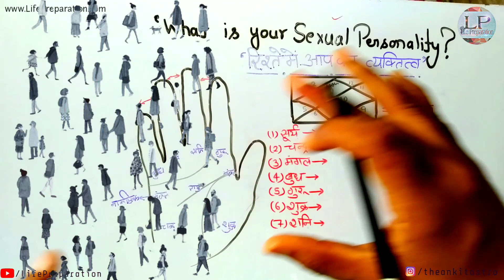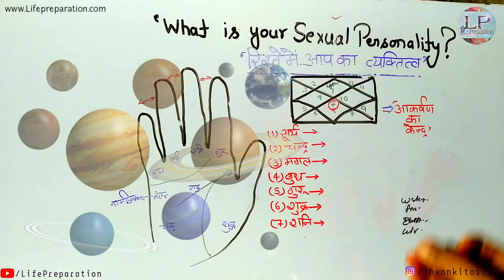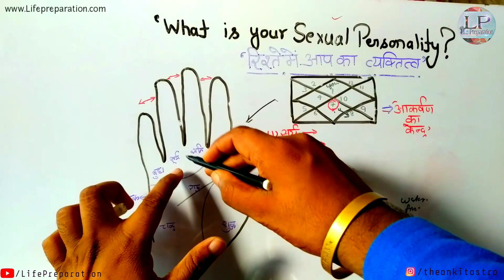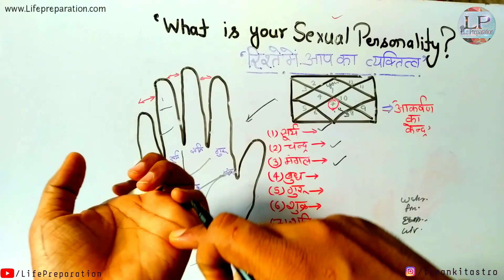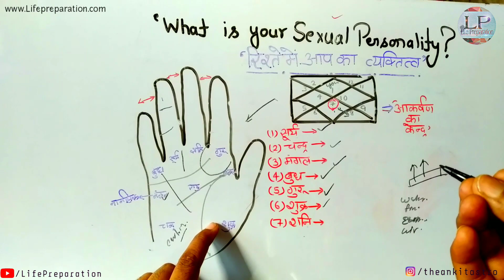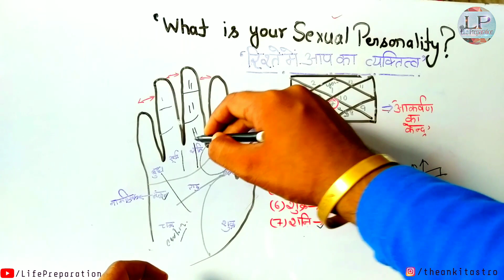आपके आकर्षण का केंद्र । What is Your Sexual Personality? | Palmistry Reading | Hast Rekha Gyan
What is Your Sexual Personality | Palmistry Reading | Hast Rekha Gyan Hindi Palm Reading
आपके आकर्षण का केंद्र।

Every person has strong and weak fingers, and the stronger some of them are, the more expressed are certain traits of your character. ... A strong index finger tells about your interest in power, strength of character, and shrewdness. The middle finger is your responsibility, efficiency, confidence, growth, and wisdom.
Venus mount, Jupiter mount, Sun mount, Saturn mount, moon mount, Mars mount, Mercury mount shows different type of personality.
in your palm most dominating planet represent sexual attraction or personality type.
with the help of this video you identify your personality type in Palmistry.

I am Ankit Astro,🙏
(1)Education
(2)Awareness
(3)Astrology
(4) Palmistry
(5)Spirituality
(6)UPSC
(7)Seven Chakras of Human Body

                    शुक्र पर्वत, बृहस्पति पर्वत, सूर्य पर्वत, शनि पर्वत, चंद्र पर्वत, मंगल पर्वत, बुध पर्वत विभिन्न प्रकार के व्यक्तित्व को दर्शाता है।
 आपकी हथेली में सबसे अधिक हावी ग्रह यौन आकर्षण या व्यक्तित्व प्रकार का प्रतिनिधित्व करता है।
 इस वीडियो की मदद से आप हस्तरेखा शास्त्र में अपने व्यक्तित्व प्रकार की पहचान करते हैं।
your queries-
what is your sexual personality
what is your sexual personality type
What Type of Sexual Personality are You
Length Of The Fingers And Your Personality Palmistry
Which hand is yours
What Your Hand Says About Your Personality
Types of palm
Shapes of hand
Hastrekha
heart line palmistry
mind line in palmistry
sundar patni kaise milte hai
Beautiful wife
life line in hast rekha vigyan
love attraction in palmistry
samudrik sastra
palmistry hindi
hatheli se jane bhavish
vivah rekha in hindi
hatheli se bhavishya
personality type in palmistry
palm reading
palmistry
What Your Hands Say About Your Personality
hand reading
complete hand reading
soulmate marraige line hindi
hast rekha gyan
sundar jivana sathi hath se klayse dekhe
personality type in hand
sexual personality in palm
palm reading
attractive spouse palmistry
mount of venus palmistry

PLAYLIST LINKS---
Whatsapp message allow only- 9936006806